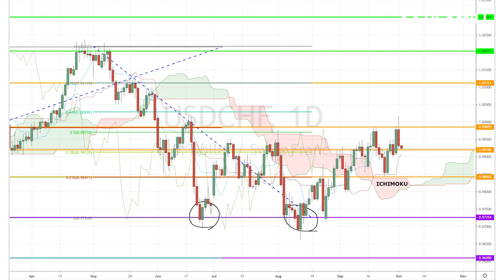October 2nd, 2019 - USDCHF Breakdown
As we await Switzerland's CPI release and the US CrudeOil Inventories, our Investing Diva talks about the markets' hot topics before exploring USDCHF market movement!